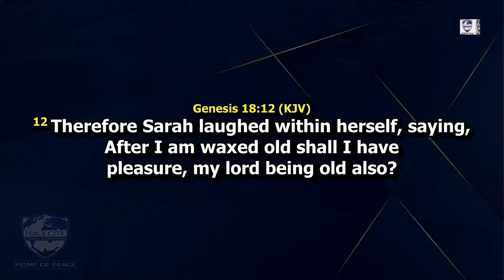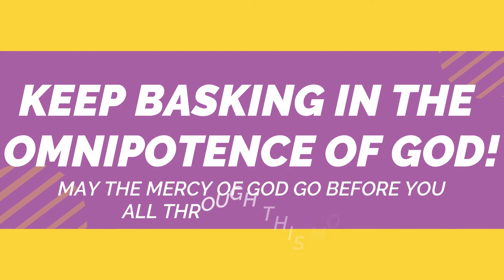The Omnipotence of God